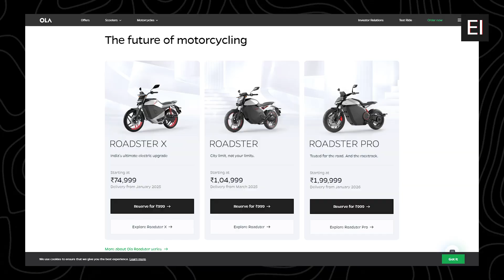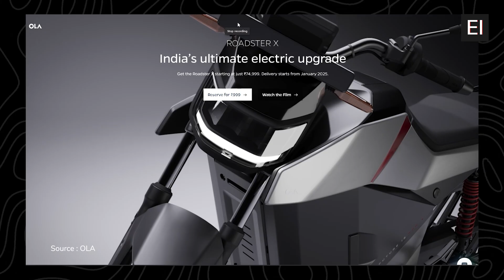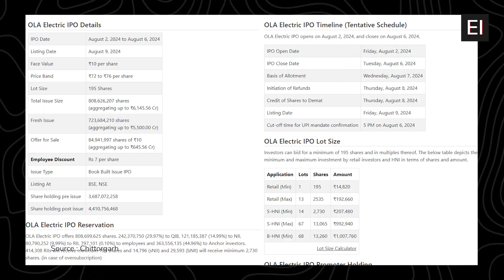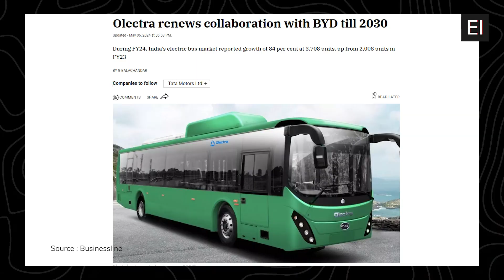The Ola Show! | Watts Happening S2 E2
In this episode of Watts Happening we take a deep dive into the new electric bikes from OLA, the Bharat Cell, their IPO and much more!

"Watts Happening" is a show where we discuss all the latest news in the EV space globally. Join our conversations as we explore the hottest EV headlines around the world. Take a deep dive into the nitty-gritty details, unraveling the stories that matter, and crafting a narrative that resonates with the pulse of the Indian EV industry."

Let us know your thoughts on this episode in the comments below.👇 .